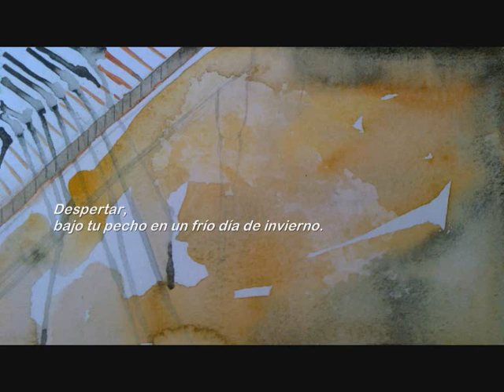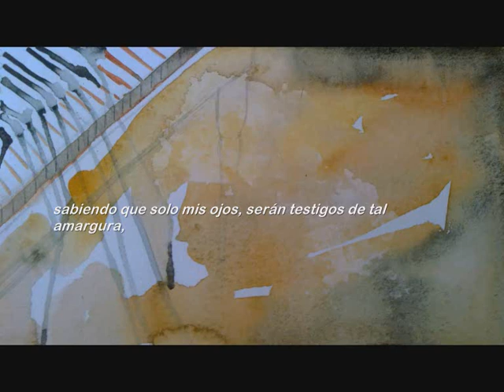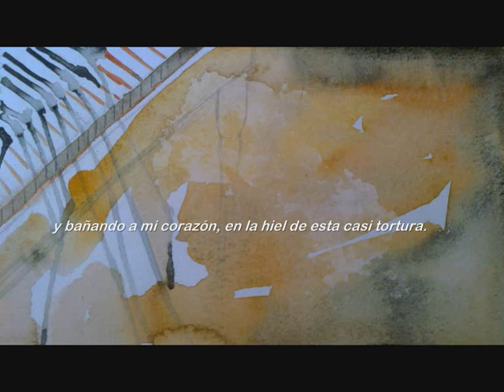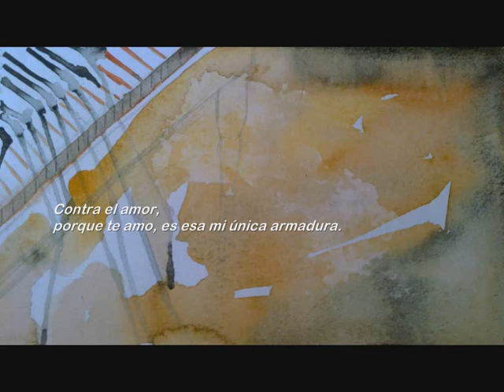Nocturno en do# m Op. 9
Música compuesta por Abraham Tena Manrique
Poema escrito por Israël David Navarro
Dibujo realizado por Lorenzo Ariza